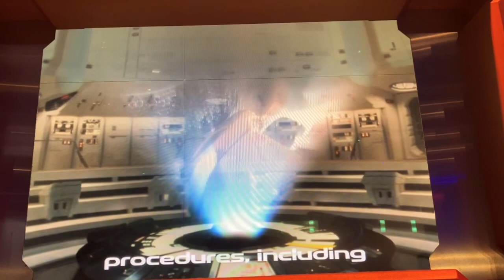Hyperspace Mountain: Full Preshow and Ride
Be sure to go into Hyperspace and save Jakku.